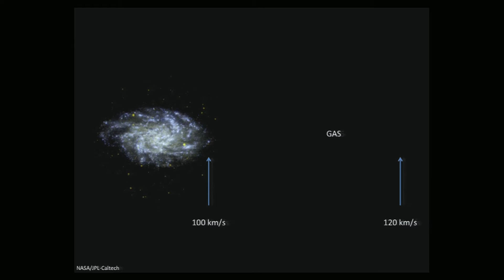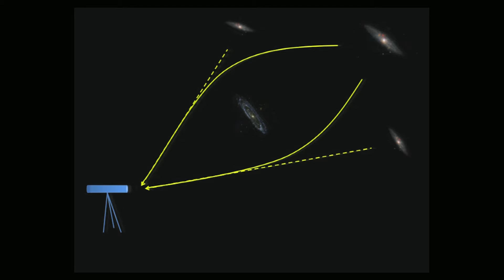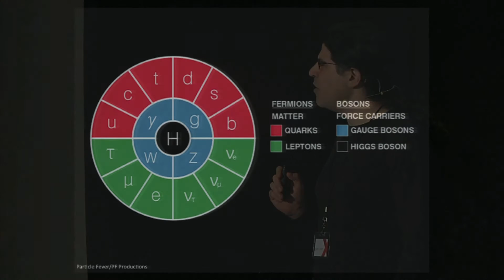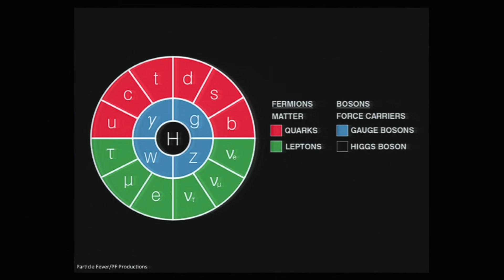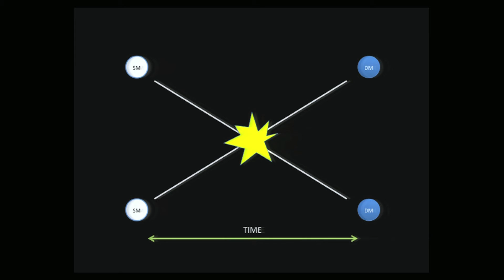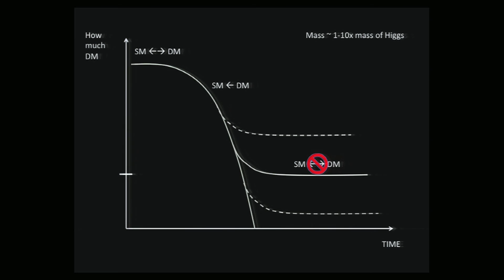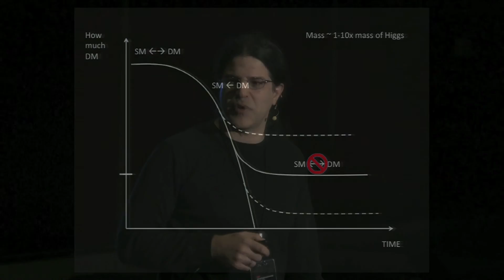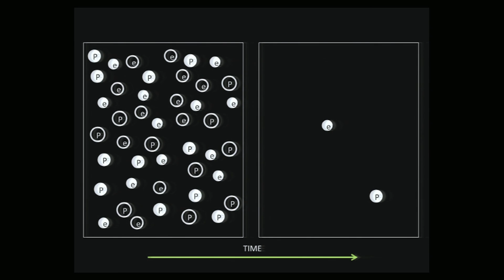On light and dark matter: David Kaplan at TEDxJohnsHopkinsUniversity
David Kaplan is a professor in the Department of Physics and Astronomy of The Johns Hopkins University. He is a theoretical physicist whose research interests involve the particular focus on the Higgs mechanism and high profile topics of new fundamental forces, extra dimensions, and dark matter. Kaplan has co-hosted National Geographic Channel's Known Universe documentary in 2011.